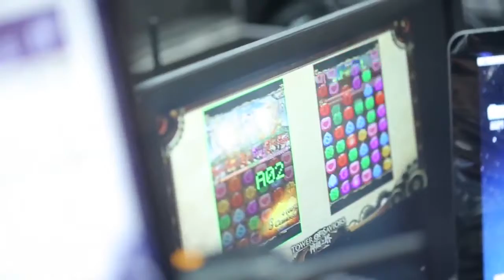TOS Fan event 영상